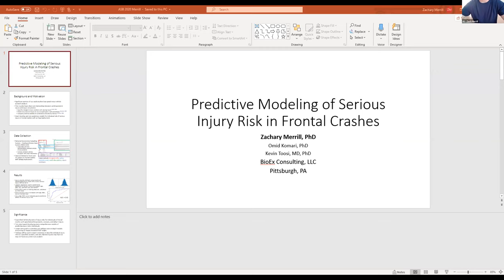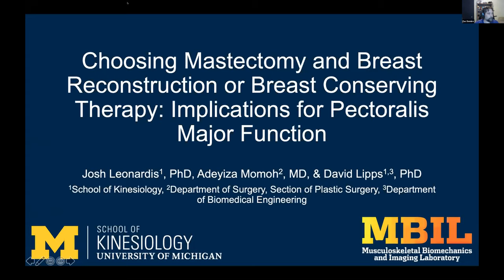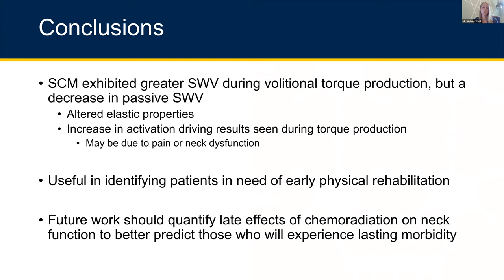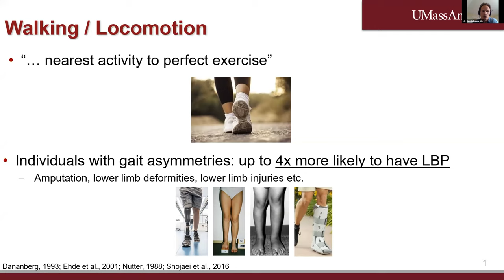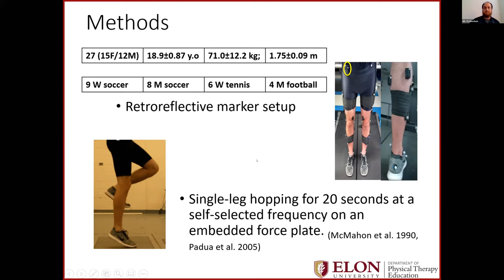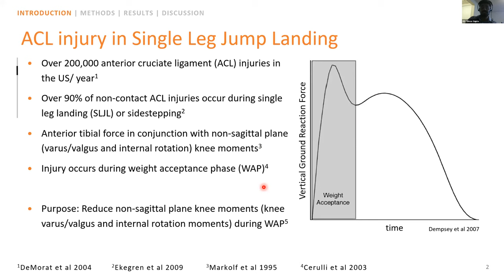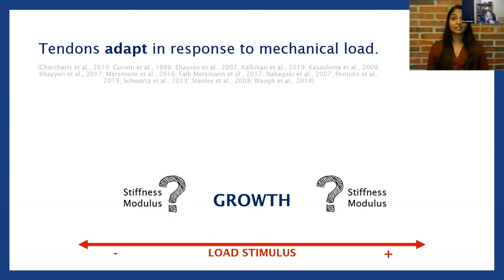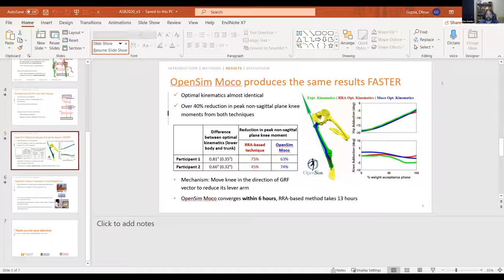ASB2020: Podium session 9- Injury and Injury Prevention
Podium session 9- Injury and Injury Prevention

Moderator: Dr. Zachary Domire
Co-Moderator: Dr. Josh Leonardis and Ms. Emily Matijevich

Speakers
Zachary Merrill
Predictive Modeling of Serious Injury Risk in Frontal Crashes

Mohammad Homayounpour
Force and Linear Acceleration Differences after Head Impacts with Clenched and Relaxed Neck Muscles

Joshua Leonardis
Choosing Mastectomy and Breast Reconstruction or Breast Conserving Therapy: Implications for Pectoralis Major Function

Whitney Wolff
Quantifying Sternocleidomastoid Material Properties after Definitive Chemoradiation for Head and Neck Cancer

Emily Matijevich
Estimating Lumbar Loading with Wearable Sensors over a Broad Range of Manual Lifting Tasks

Jacob Banks
Lower Back Demands During Induced Lower Limb Gait Asymmetries

Blake Johnson
Material Properties of Human Testicles under Unconfined Compression and Probing with Varying Strain Rate

Jonathan (FJ) Goodwin
Vertical Stiffness Asymmetry in NCAA Division I Athletes

Dhruv Gupta
Optimizing whole-body kinematics using OpenSim Moco to reduce peak non-sagittal plane knee loads and ACL injury risk during single leg jump landing

Brian Diefenbach
Development of an In-Vivo Ligament Loading Device

Speaker

Kavya Katugam
Achilles Tendon Material Properties are Resilient to Variations in Load During Growth

Matthew Ruder
Running Exposure is Associated with Achilles Tendon Shear Wave Speed